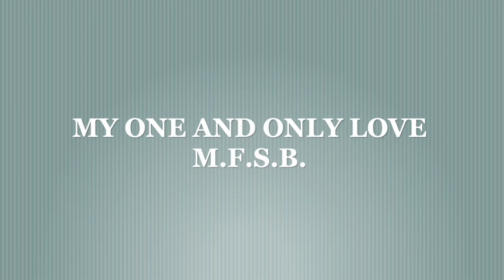My One And Only Love - M F S B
"Italian Greyhound"